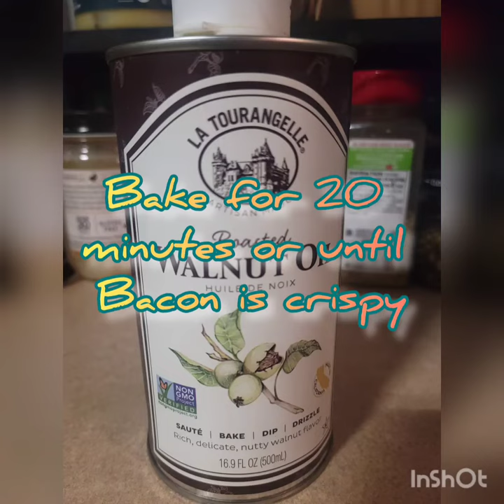Bacon wrapped Quail Stuffed With Mozarella